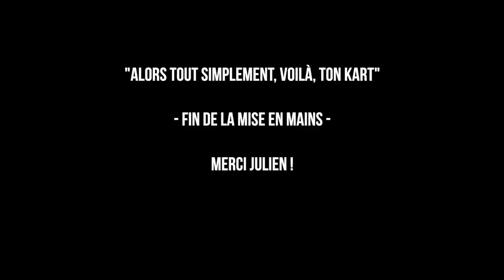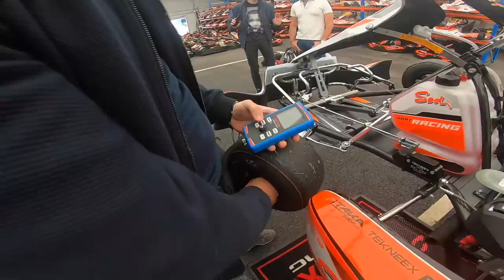LES 3 POINTS À SAVOIR POUR ROULER EN KART DE COMPETITION ! | L'HEURE DE LA LIVRAISON !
Merci aux 6 tipeurs pour votre soutien !
///M3 trackday, Bastien, totof_rc, Pierre, Alexandre Coudert, Tony Benaphtali

Je le dirai jamais assez, mais ton soutien est essentiel pour le développement de la chaîne. Alors merci à toi, petit pote tipeur de donner la force ! 🕺🏻
Je vous rappelle que le sport-automobile doit être réalisé dans un cadre professionnel, accompagné de professionnels: circuits homologués, organisateurs, moniteurs, assurances, etc...